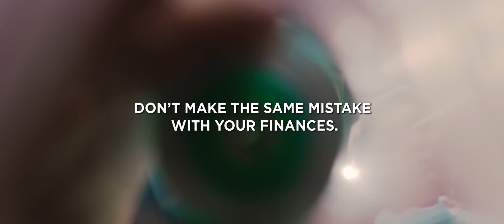CFP | Dentist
Directed by Tom De Cerchio